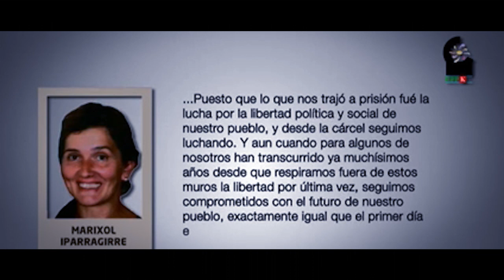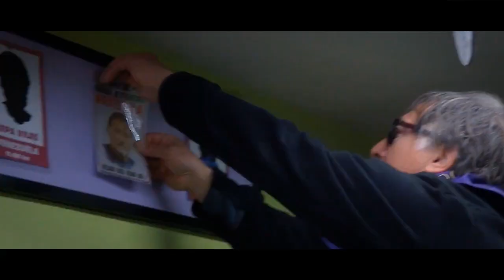Euskal preso eta iheslari politikoak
Barrote artetik edo deserritik lausoa da ikusmira. Lausoa kilometro amaigabeetan lehiotik ageri den zerumuga, lausoa distantziatik izkiriaturiko eskutitza. Hamarkada luzeetako bidea jarraiki ordea aurrera goaz, pausoz pauso aurrera. Urte luzetako borrokan heriotza, erbestea, espetxea ezagutu ditugu, baina atzera begirada aurrera ekiteko indar bilakatu dugu.

Historiako orrialdeetan balentriak eta porrotak soilik agertu ohi dira hizki larriz, baina hizkien atzean hamaika bidegurutze, milaka pauso, gora behera anitz daude. Historiako pasarte honetan euskal iheslari politikoen kolektiboa eta euskal preso politikoen kolektiboa irmo agertu dira, bidegurutzeen aurrean ausardiaz, arduraz eta konbikzioz  bidean aurrera egiteko urratsak emanez.

2013ko ekainaren 15ean eta abenduaren 28an euskal iheslari eta preso politikoak hurrenez hurren gatazkaren ondorioen konponbidean aurrera egiteko konpromisoan berretsi ziren.  Euskal Herriaren aldarriarekin bat eginez konponbide prozesuan aktibo politiko bilakatu dira.

Afera honen baitan hamaika dira aldarrikapenak, hamaika mobilizazioak, baina helburua bakarra; preso eta iheslari politikoen etxeratzea. Tantak, olatuak, tsunamiak. Guztiok norabide berean tiraka, kanpotik eta barrutik, atzerritik eta aberritik.

Guztiok batean indar eginez lortzen dira balentria handienak.  197/2006 doktrina eraistea izan da horren adibide eta norabide horretan arraun eginez lortuko dugu aurrera egitea.  Estatuek hormak ezartzen dizkiguten arren ez dute olatua gelditu, mendeku gosez sufrimendura kondenatu nahi gaituzte sakabanaketa, muturreko egoera, salbuespeneko legedia, kondena eta jazarpenarekin. Baina ezingo dute harturiko bidea geldiarazi.

Konponbidean aurrera egiteko harturiko konpromisoak atzeraezinak dira eta Euskal herria euren arnasbide bilakaturik bideorriak bururaino eramaten hasiak dira bi kolektiboak.

Presoak sakabanaketarekin amaitzeko urratsak emanez  presoak euskal herrira ekimena abiatu dute, multzoka banan banako gerturatze eskaerak eginez. Iheslariak aldiz apurka apurka euskal herrira itzultzen hasiak dira. Borrokaren ondare eta aktibo politiko direla ulertuta, egun ere euren ekarpena ezinbestekoa da herri honek bizi duen gatazkaren konponbidea gauzatzeko.

Hurrun denaren mina zein ongietorrietako poza borrokarako indar bilakatu eta lanean jarraitzea dagokigu guri. Amnistia eta autodeterminazioa ortzimuga azken presoa, azken iheslaria, etxean izan arte borrokan jarraitzea.

Denak ala inor ez!
Amnistia eta autodeterminazioa!
Preso eta iheslari politiko guztiak etxera!